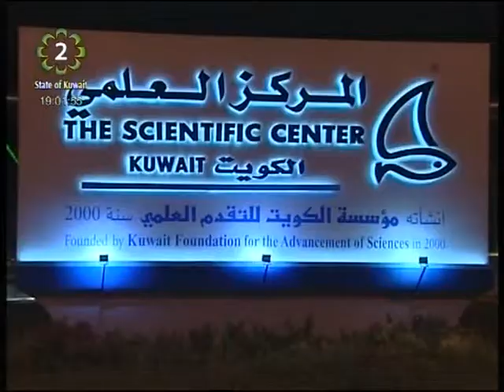Kuwait's Scientific Center begins screening Great White Sharks 3D at IMAX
The Scientific Center in Kuwait marked the Eid Al-Adha holiday by releasing the new Great White Shark 3D film at their IMAX Cinema.
The screening of the film is also part of the Center's continuous aim to simplify science and promote environmental awareness in a fun-filled education experience.